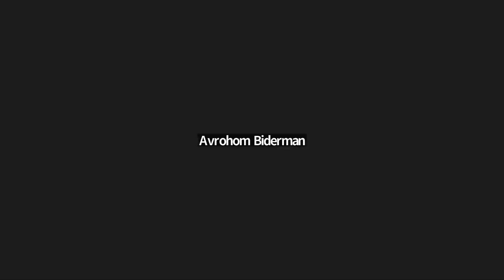Should we pray for someone who is terminally ill? | Ask the Rabbi Live with Rabbi Chaim Mintz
Doctors have the right to cure but not to write people off. There have been many instances where doctors wrote somebody off and they were wrong. We have the power of prayer on our side, so anything can happen and we can never give up. Prayer itself is also worthwhile.

Oorah's founder, Rabbi Chaim Mintz, delivers a weekly Tuesday night class at Oorah's "Torah Spot" in Staten Island. each Tuesday night at 8:30pm

All questions are welcome!